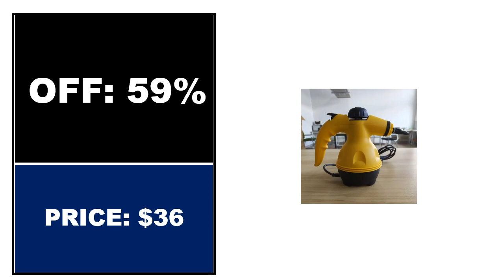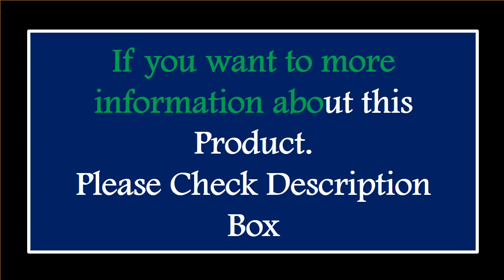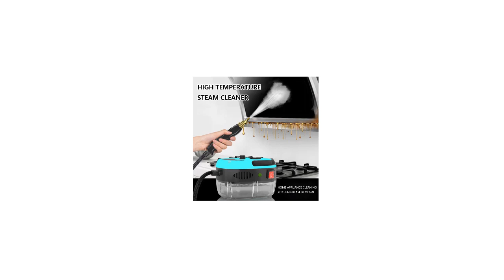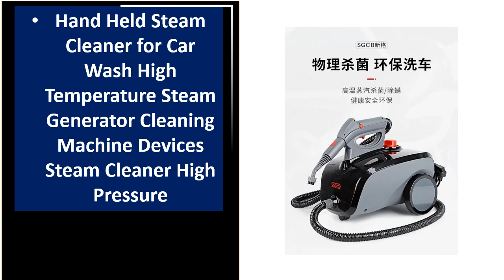5 Best Steam Cleaner On Aliexpress 2024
TOP 5 Best Steam Cleaner Review 2024

1.Steam Cleaning Machine, Suitable for a Variety of Places of High Temperature Steam Cleaning Machine

2.Electric Steam Cleaner Vacuum Spray Suction integrated High Temperature Sterilization Sofa Carpet Mattress Cleaning Machine

3.2500W Electric Steam Cleaning Machine 110V 220V Handheld Steamer Cleaner Cleans Up Stain Easily for Air Conditioner/Kitchen Hood

4.2500W Steam Cleaner 110V 220V Electric Portable Steaming Cleaner High Temperature and Pressure for Air Conditioner/Kitchen Hood

5.Hand Held Steam Cleaner for Car Wash High Temperature Steam Generator Cleaning Machine Devices Steam Cleaner High Pressure

Are you Searching for Best Steam Cleaner? So now you are in the right place for getting the valuable info on Steam Cleaner.

In this video, we shortlisted the 5 Best Steam Cleaner on the market in 2024. We made this list based on our personal opinion. After performing our research based on their price, quality, durability, brand reputation, and other related issue and we ranked them no particular request or influence.